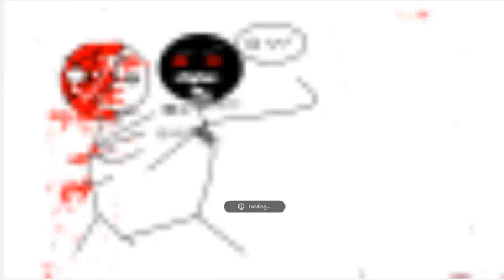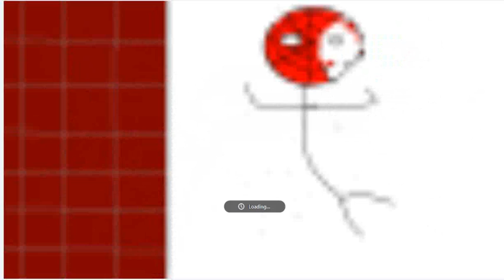good vs evil